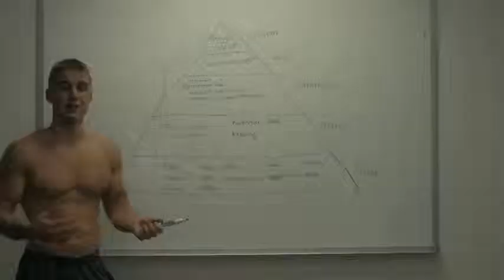How to Do Bicep Barbell Curls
Ability is what you're capable of doing. Motivation determines what you do. Attitude determines how well you do it.
so just do it